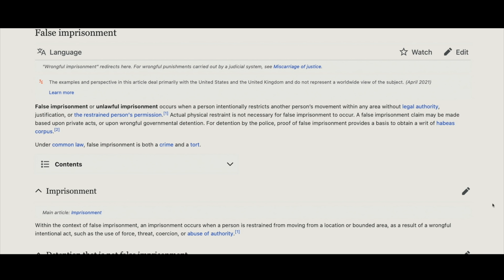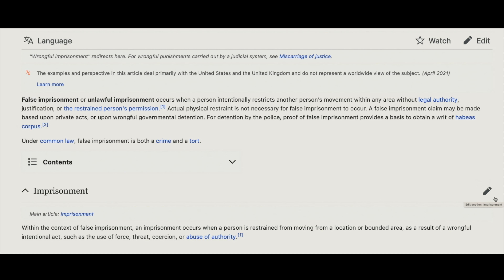Climate Change Activists Block NYC Freeways During Rush Hour